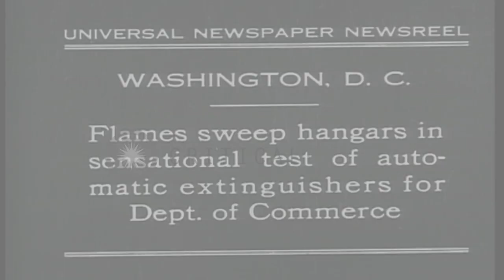Flames sweep hangars in sensational test of automatic extinguishers for Departmen...HD Stock Footage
Flames sweep hangars in sensational test of automatic extinguishers for Department of Commerce in Washington DC.

Flames sweep hangars in sensational test of automatic extinguishers for Department of Commerce in Washington DC. Fire behind planes in hangar. People see. Planes catch fire. Smoke comes out. Fire spreads speedily. Location: Washington DC. Date: May 3, 1930.

57,000+ broadcast-quality historic clips for immediate download.